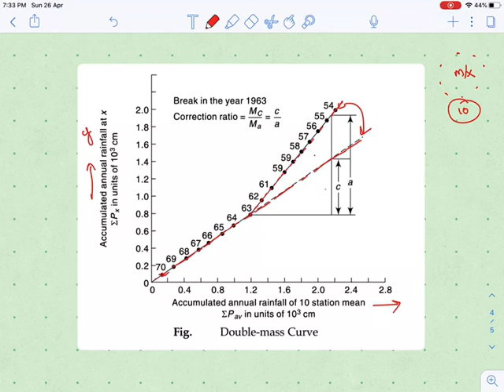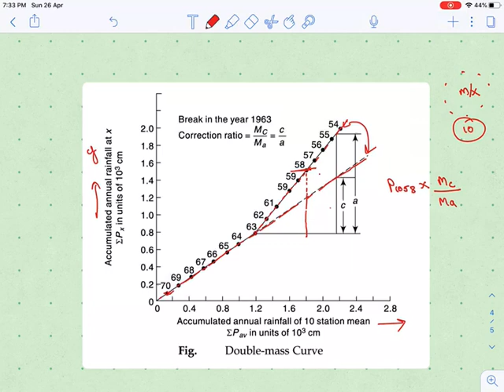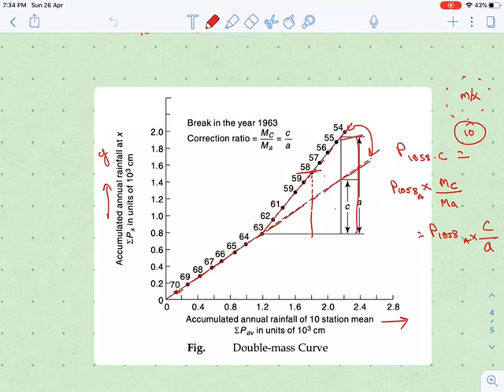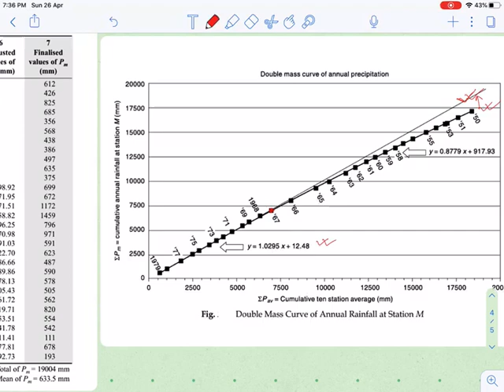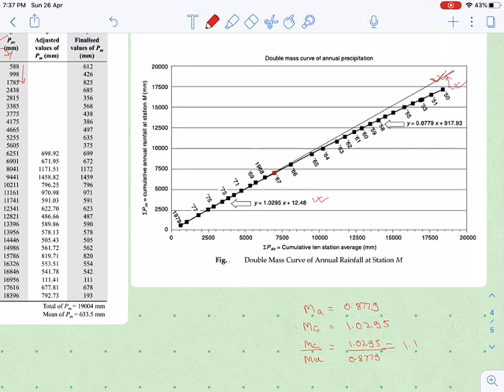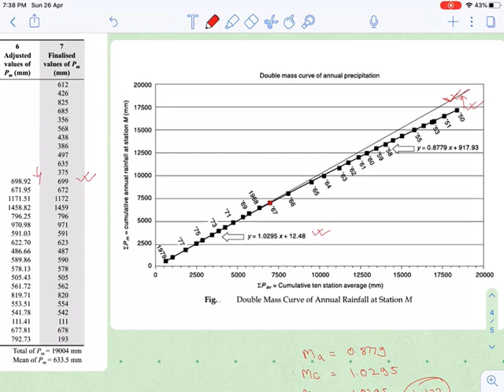Hydrology Lecture - 22 Question on Double Mass Curve by Mr. Ankit